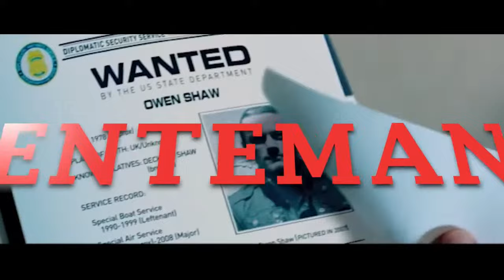NKORROKI OOLOMON SAA ARE ENTEIPA KIYAKI FRANKLINE OLOLMAITAI INTARIKINI 9/24/2023.